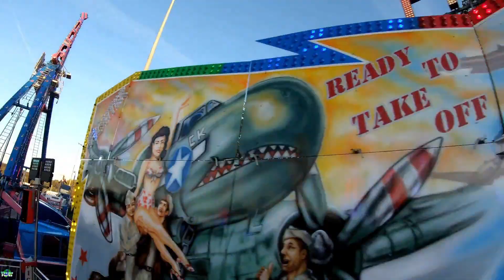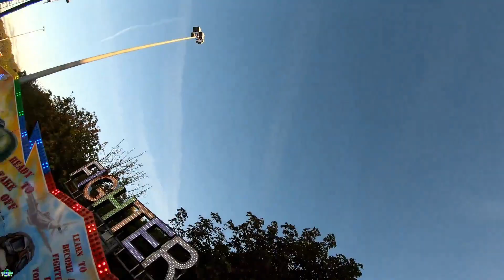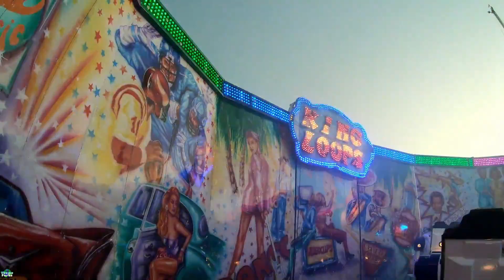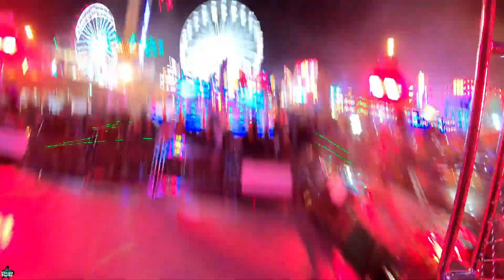Goose Fair Vlog 2019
The end of the season wind down isn't complete without the trip to the Goose Fair and this year was no different. Join me as I head to the fair to check out some of the best rides the UK has to offer, with walkthrough, Off ride and some POVs including our first go on King Loops!

A jam packed, loud fair with some stunning rides as we start in the afternoon and ride into the night!